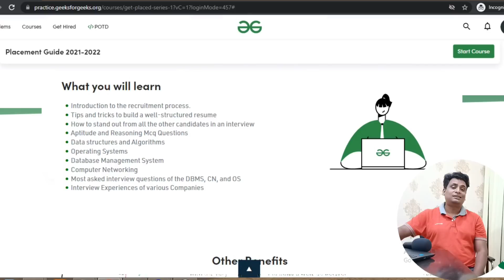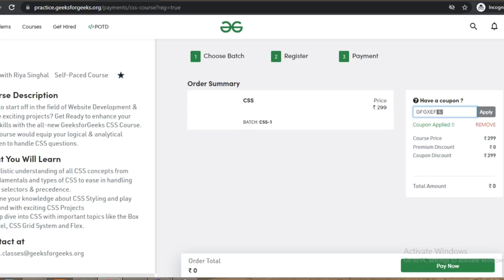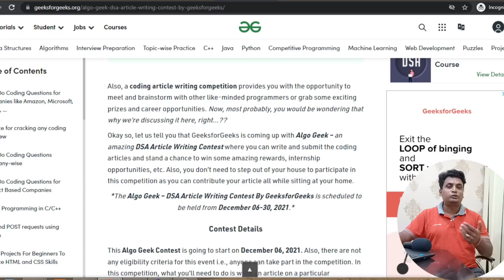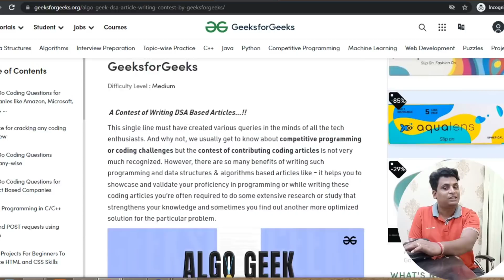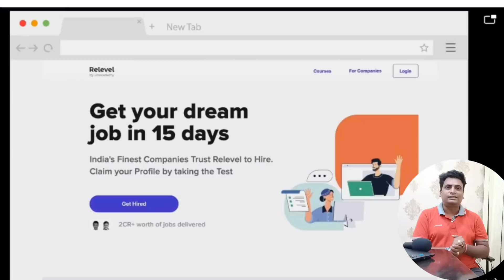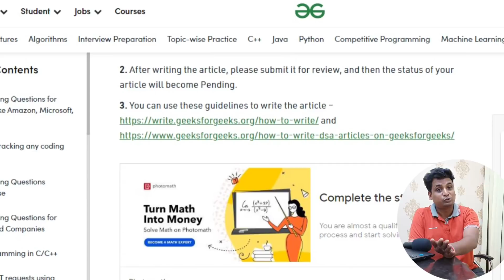GeeksForGeeks Free Course + Internship + Certificate ( DSA,CSS,HTML,WEB ) | GFG Free Swags Goodies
GeeksForGeeks Free Course + Internship + Certificate ( DSA,CSS,HTML,WEB,Data Structure) | GFG Free Swags Goodies

Free Training And 3 Month Free Internship Free Limited Time

Topics Covered In This Video :
dsa self paced course
data structure free course
geeksforgeeks dsa free course
dsa free cours
udacity data structures and algorithms
data structures for interviews
abdul bari data structures
youtube data structures and algorithms
best website to learn data structures
dsa in python
udemy data structures and algorithms in c
free certificatiom
free coures certificate
online certificate 2020
free course 2020
free paid courses for free

GeeksForGeeks DSA Free Course With Certificate | Data Structure Algorithm